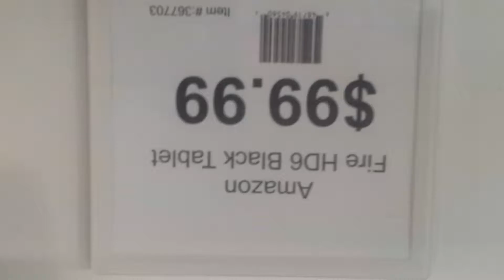Amazon Fire HD6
Amazon Fire HD6. Black android tablet.  . . .